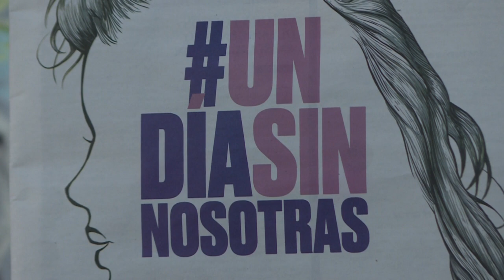Mujeres desaparecen en inédita jornada de UndíaSinNosotras en México | AFP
Las calles de Ciudad de México lucieron el lunes escasa presencia de mujeres, que se ausentaron de escuelas y centros de trabajo, en una inédita jornada denominada UndíaSinNosotras convocada para protestar por la ola de feminicidios que azota al país.